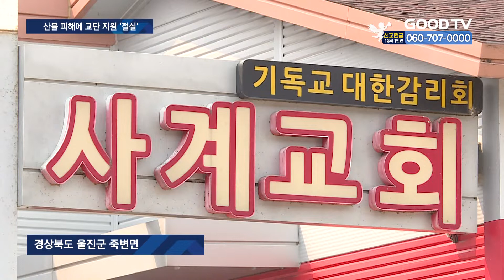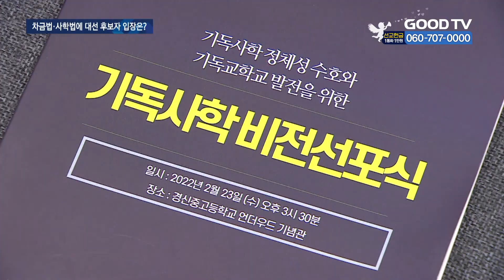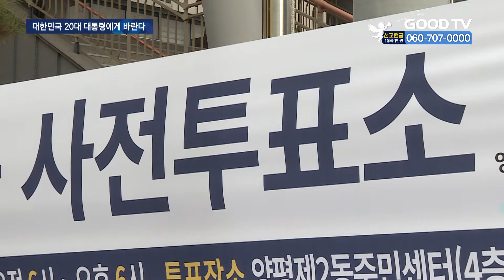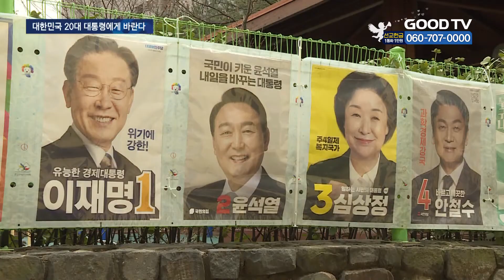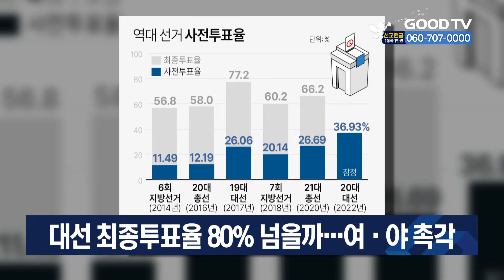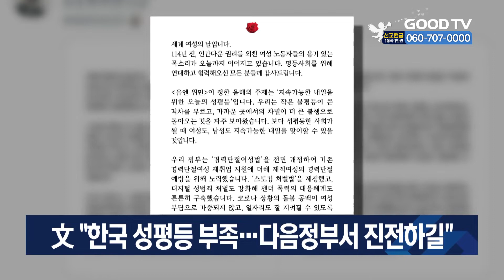[다시보기] 3/8(화) 산불 피해 눈덩이…교회·성도 자택 전소” 外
1.동해안 지역에서 발생한 산불에 교회와 성도들의 자택이 전소되는 등 피해가 속출하고 있습니다. 현장을 취재했습니다.
2.교계가 중대한 사안으로 꼽고 있는 이슈에 대해 이번 대통령 선거 후보자들은 어떤 입장을 밝히고 있는지 정리했습니다.
3. 대선에 대한 관심이 어느때보다 높은 가운데 차기 정부에 바라는 각계각층의 목소리를 들어봤습니다.
4. 우크라이나 기독교인들이 러시아 침공 이후 성경구절을 묵상하며 절박한 전쟁 상황을 견디고 있는 것으로 알려졌습니다.
5. 강남중앙침례교회가 우크라이나 현지에 있는 선교사와 가정을 위해 기도하고, 긴급 선교 후원금을 전달했습니다

* 방송시간
 GOODTV NEWS

● 본방 : 월 ~ 금요일 21:50
● 재방 : 화 ~ 금요일 06:50  /  토요일 06:00
● 삼방 : 화 ~ 금요일 12:00   /  토요일 14:00

* 시청방법

- IPTV: KT Olleh TV 234번, SKB Btv 303번, LG U+ 273번
- 위성TV: KT 스카이라이프 186번
- 케이블: Btv 케이블 224번, LG헬로비전 289번, 딜라이브 303번,